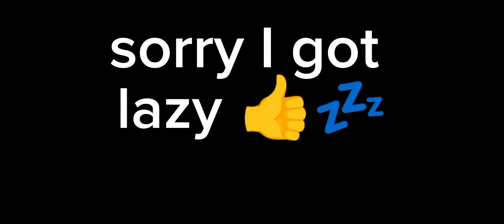HP character's reaction (⚠️-Draco×harry -Pansy×hermione -Blaize ×ron⚠️)(AU)🏳️‍🌈